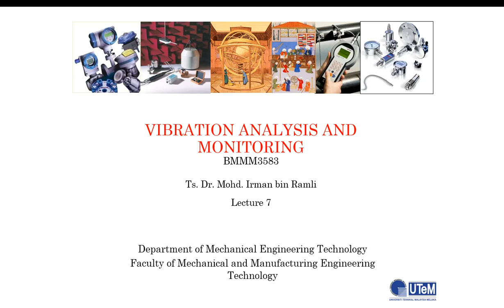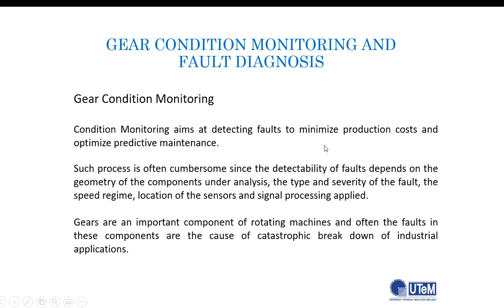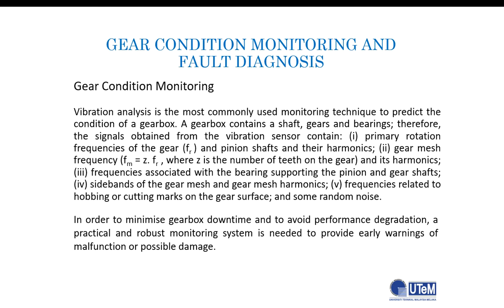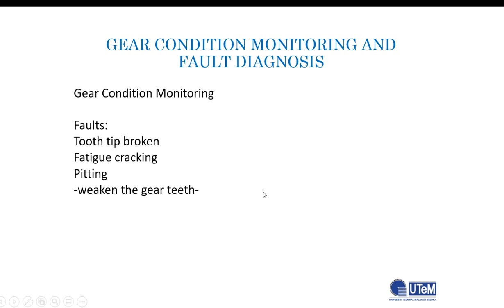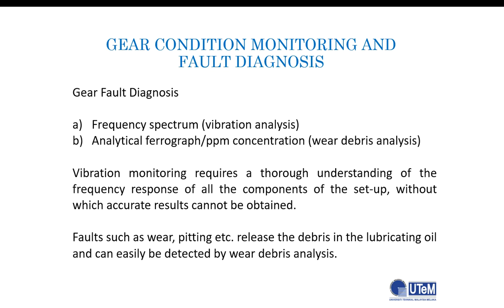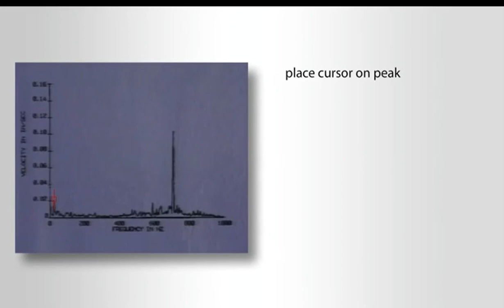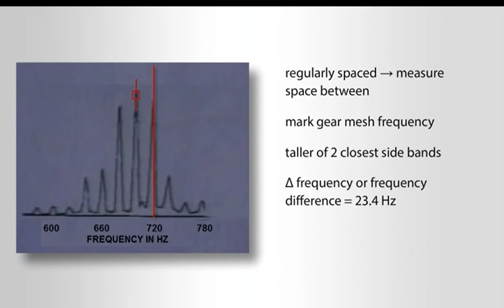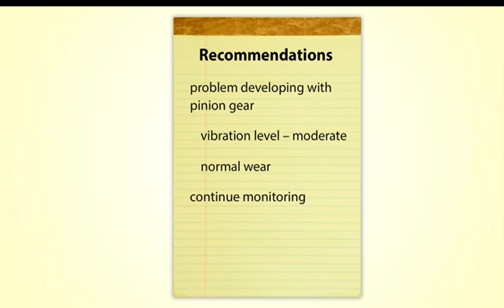BMMM3583 Week 10 Lecture Online